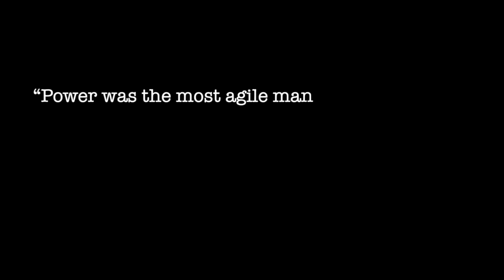They Don't Make Them Like ⚔️This⚔️ Any More...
Ah, The Mark of Zorro. You will be endlessly told as a stage combatant that this is one to watch. There's a reason for that, friends.